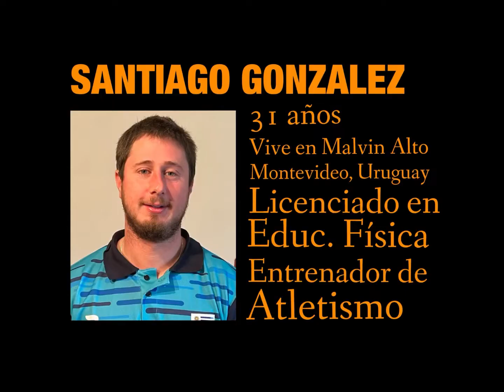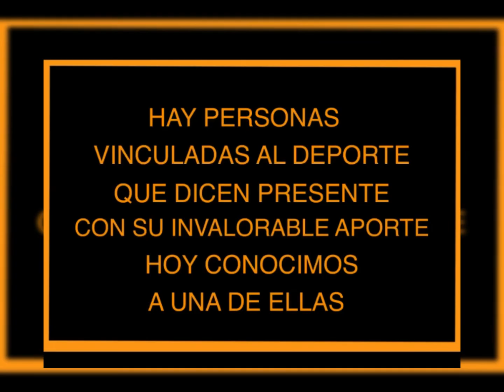Entrenador de Atletismo - Santiago González Especial 14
DÉCIMO CUARTO ESPECIAL
LIC. EN EDUCACIÓN FÍSICA
ENTRENADOR DE ATLETISMO
INVITADO

✴️Santiago González